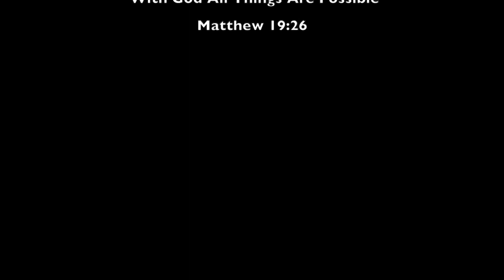Your Gifts Will Make Room For You | Tissa Rose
Tune in as Tanesha Sample aka Tissa Rose discusses how God has anointed her with a plethora of talents: Fashion, Hair and now floristry. Tissa's GIFTS have made room for her to be a vendor for various colleges Widener University and Drexel University to name a few.

Tissa encourages entreprenuers to go after their dreams, put the WORK in and watch God perform.